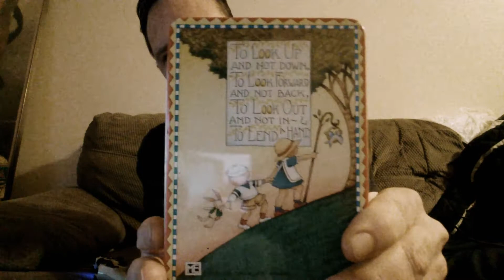Gifts from Wagner ITC & Thank You Spirit Box Session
Being a little silly in the beginning of the video, but I was just so happy and excited to get delivery from Bob Wagner of Wagner ITC ON A SUNDAY of all days.

Many thanks Bob. I love the gifts and the Coffee mug!

Took me a bit to get this uploaded - recorded yesterday but only had the opportunity to post it now.

Tom Petty's name is heard, which is probably because I was playing his music. I only include this because it was said and not to gain any channel momentum from it. I'm sure he has many fans on both the physical and spiritual planes.

I also have a tumblr

MarleeParanormal.tumblr.com - There is a blog coming. I'm just having some creative issues on how to start and what to blog about.

As always, if you heard something I didn't please let me know.
Stay True. Keep Believing. Wes.